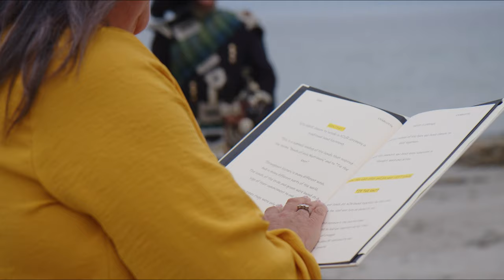Charlotte & Dominic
Charlotte & Dominic's wedding video, filmed at Wee Weddings at Crear on 27th July 2021.
Video produced by Weddings by Bart (weddingsbybart.com)

Ceremony by Lorna at Argyll & Bute Registrars
Photos by Mark Pacura Photography
Piping by Iain Campbell
Flowers by Blooming Wild Flowers at Crear